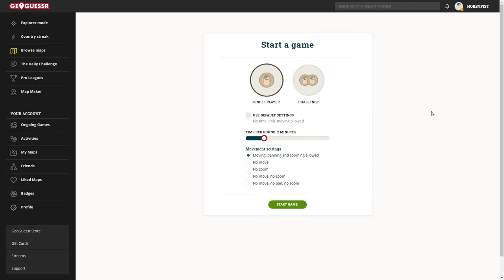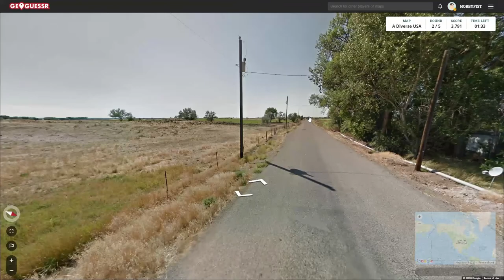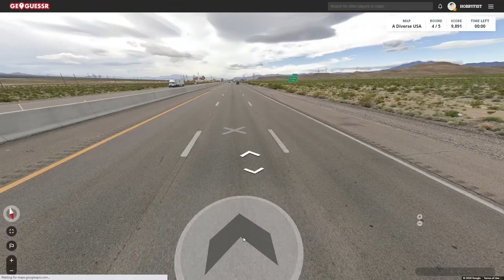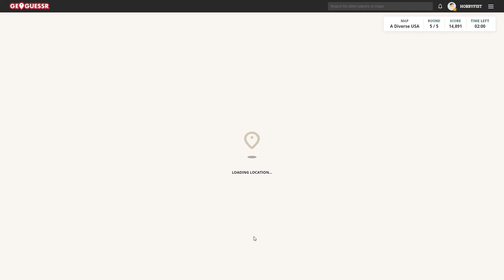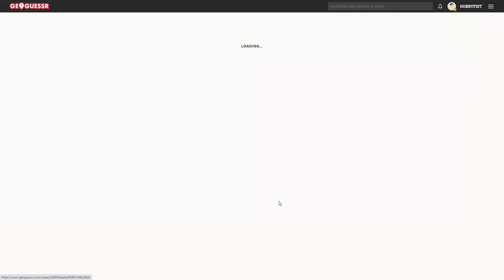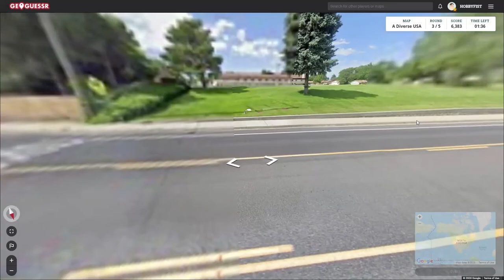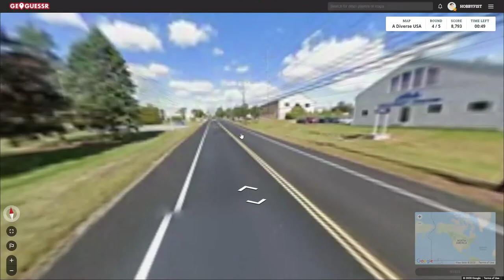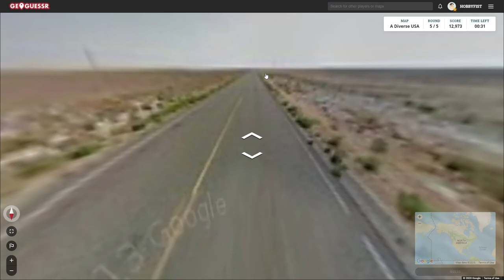Hobbyfist Geoguessr- [Part 421] Tor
Or.